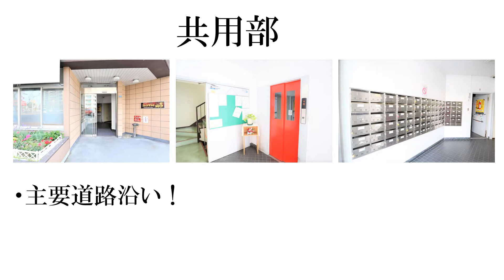札幌市中央区 中古マンション 収益物件 マンション投資 都市ガス 円山 家電付 プレジデント円山 内覧可能 1DK 500万円以下 不動産 売買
札幌市中央区北4条西25丁目
プレジデント円山　230万円です！

実需はもちろん、収益物件としても利用可能なマンションです！
円山地区にあり、5階のお部屋です！
家電付きのお部屋で、すぐに利用可能！
賃貸でも同時募集中です！
内覧も可能ですので、気軽にお問合せください！

※お問合せいただきました際に、先に制約となっている場合がございます。その際はご了承ください。